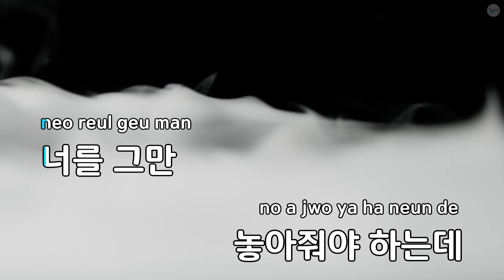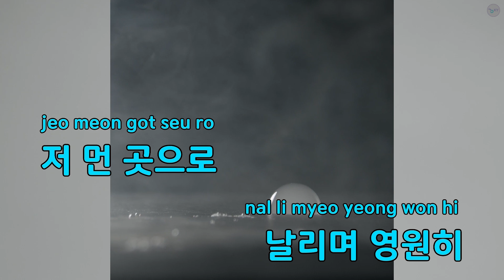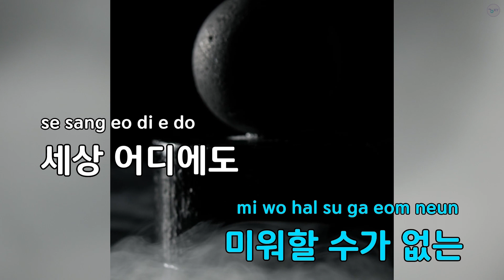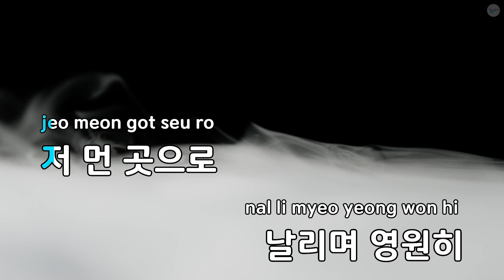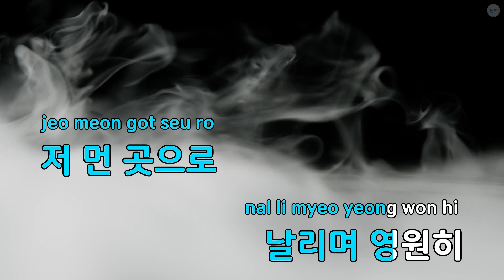영원히 - 김상민 (KY.81791) / KY KARAOKE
"★ 곡 정보 ★
번호 : 81791
제목 : 영원히
가수 : 김상민
작사가 : 이영환
작곡가 : 김홍일

Copyrightⓒkeumyoung